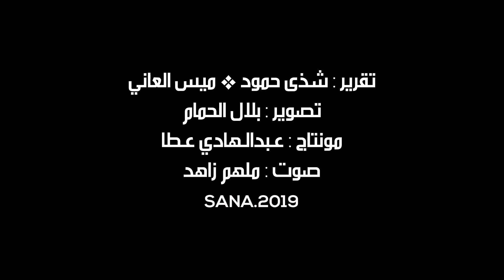أغان وموشحات من ألحان رائد المسرح الغنائي العربي على مسرح الحمراء